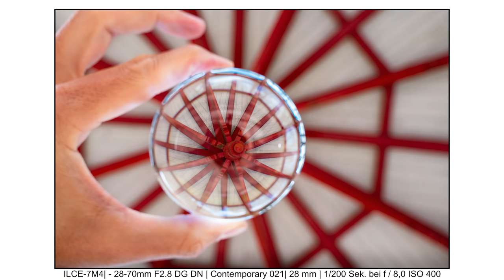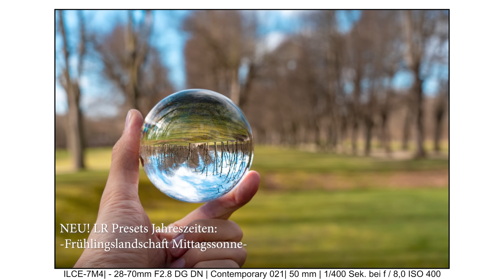LENSBALL FOTOGRAFIE 📸 Wie fotografiere ich die Glaskugel perfekt?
Bei der Lens ball oder Glaskugel Fotografie 📸 ist die Kamera nicht so wichtig! Das klappt auch super mit einem Smartphone! Viel wichtiger ist, welche Brennweite verwende ich? Wie sind die Einstellungen der Blende, Brennweite und von Autofokus, wenn wir die Kugel fotografieren? In diesem Tutorial zeige ich dir zudem viele Ideen und Motive, wie du die Glaskugel kreativ fotografieren kannst.

👉 Meine Kamera*
👉 Mein Objektiv heute *

0:00 Lens Ball fotografieren Ideen
2:02 Wie fotografiere ich eine Glaskugel?
5:02 Kameraeinstellungen und Fokus
6:39 Welches Objektiv oder Brennweite?